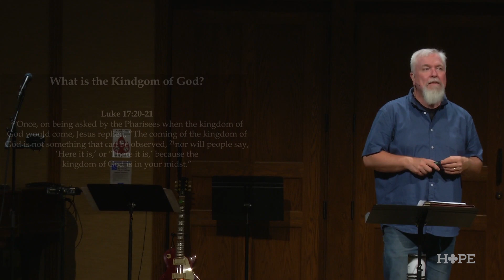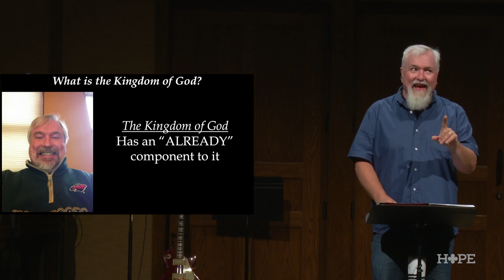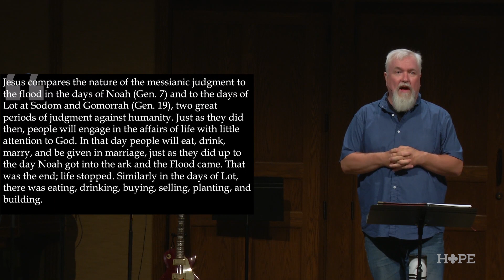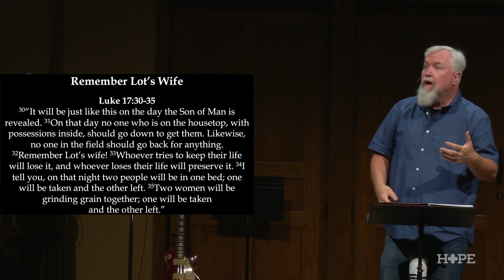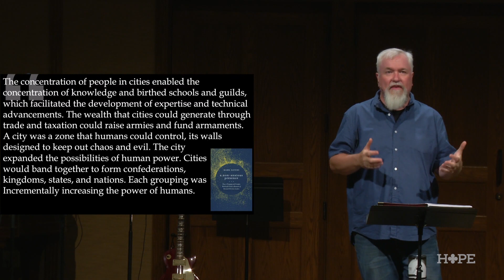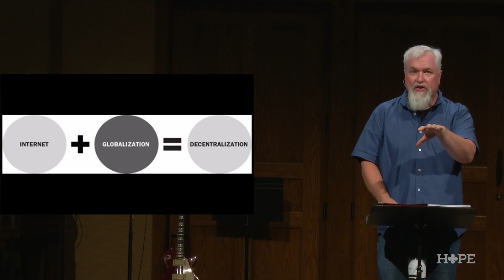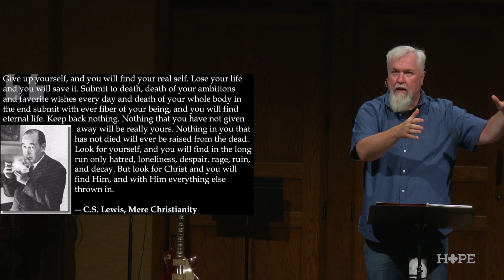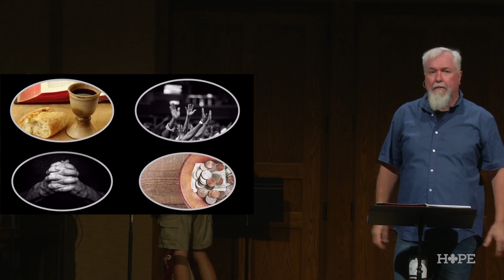Finding Your Life By Losing It | Luke 17:20-37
In an amazing twist, Jesus informs us that anything that is held on to ‘for dear life’ outside of making him our entire life will ultimately sour and never satisfy the way he does. Putting our entire trust and hope in Jesus is the real only way to have life and have it to the very utmost!

Not Just Another Story
Steve Treichler